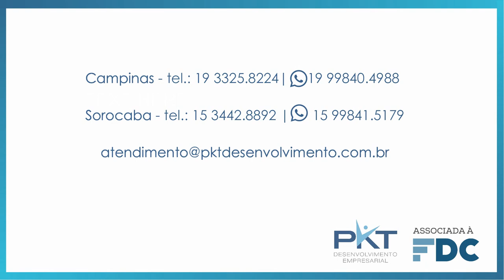Depoimento WYDA | PAEX - Parceiros para excelência FDC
Confira o que Pedro Carvalho do Grupo Wyda falou sobre o programa PAEX da Fundação Dom Cabral.